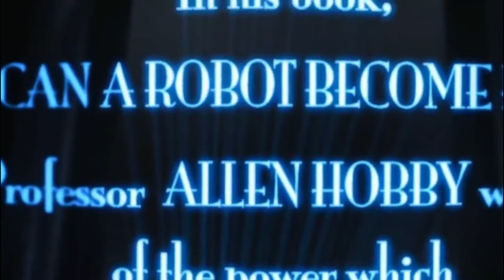Artificial Intelligence [2001] Movie Explained in hindi / urdu | Movie Summary Short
A robotic boy, programmed first to love, David (Haley Joel Osment) is adopted as a test case by a Cybertronics employee (Sam Robards) and his wife (Frances O'Connor). Though he gradually becomes their child, a series of unexpected circumstances make this life impossible for David. Without final acceptance by humans or machines, David embarks on a journey to discover where he truly belongs, uncovering a world in which the line between robot and machine is both vast and profoundly thin.

Genre: Drama, Fantasy, Sci-Fi
Original Language: English
Director: Steven Spielberg
Producer: Kathleen Kennedy, Bonnie Curtis
Writer: Ian Watson, Brian Aldiss, Steven Spielberg
Release Date (Theaters): Jun 29, 2001  Wide

All Movies Insight Hindi , Mr hindi rockers channel is provide hindi voice over (Movies Hidden Explanation) for super Mr Alexter movies.Mr Alexter Hollywood Movie Story & Review